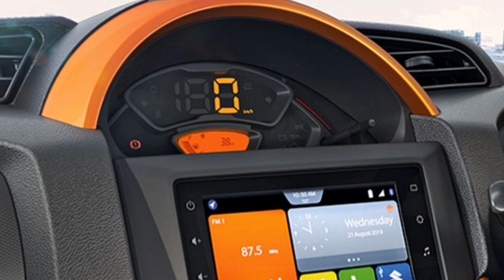2021 Maruti Suzuki OMNI Electric Van - Review // Price // Launch Date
Auto Galaxy is a Channl where you can get the news about the upcoming future cars and Bikes around the World.